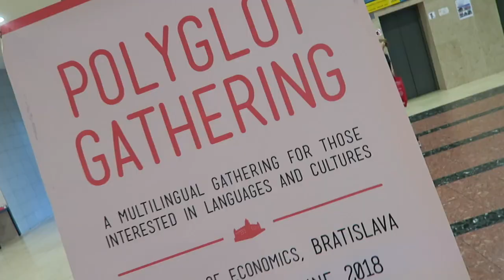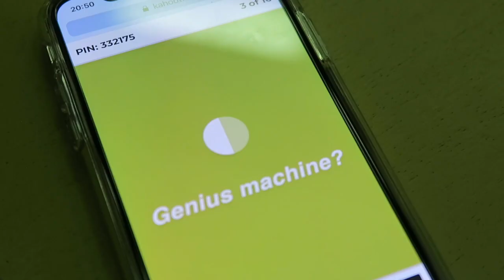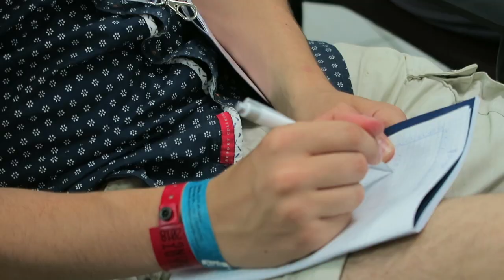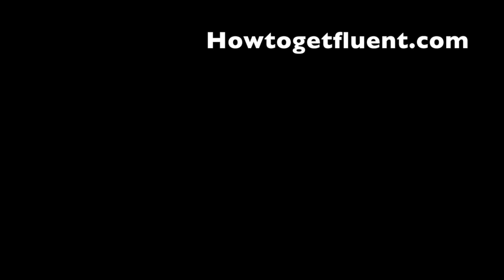Polyglot Gathering Opening Evening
Gareth's take from Bratislava on the Opening Evening of the Polyglot Gathering

Get my free video course on how to learn any language

Title: The Best Of Us